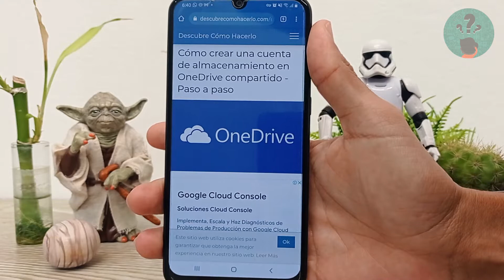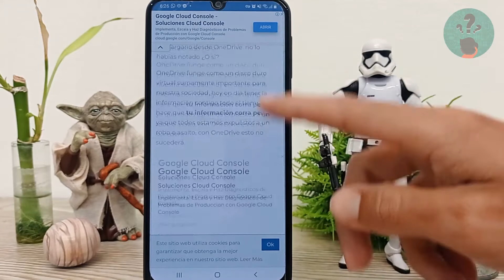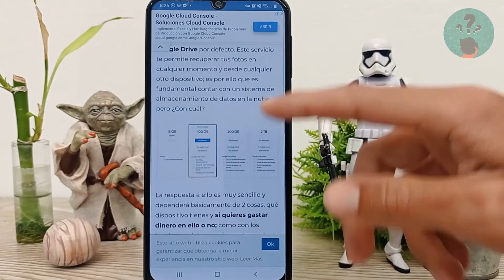Cómo Crear una Cuenta de Almacenamiento en OneDrive Compartido - Paso a paso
En este video descubre Cómo Crear una Cuenta de Almacenamiento en OneDrive Compartido. En el Canal Descubre Cómo Hacerlo encontrarás el mejor contenido. ¡No te lo puedes perder!